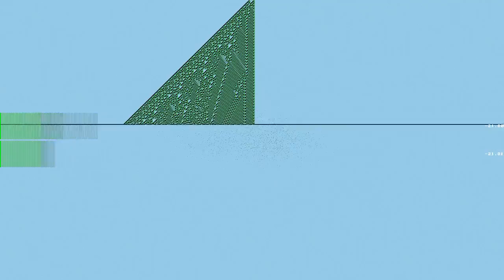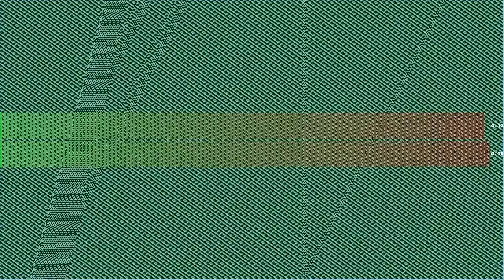Buzz (FMT edit)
“Buzz (FMT edit)” by Trooh Hippi